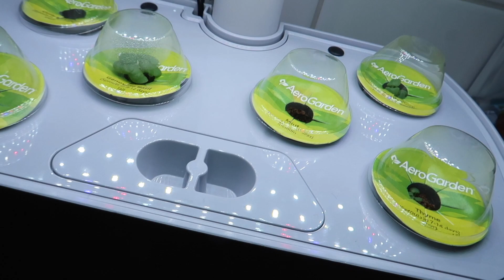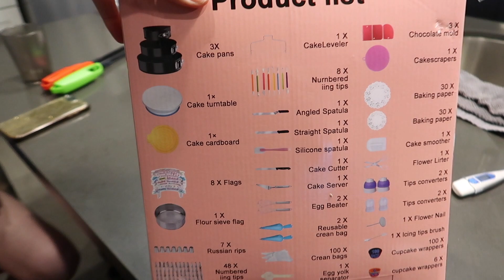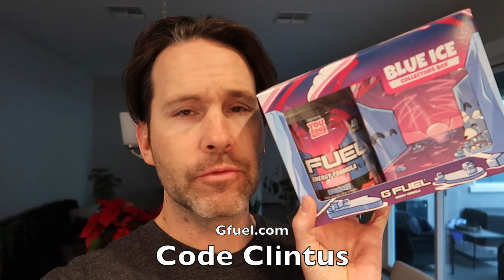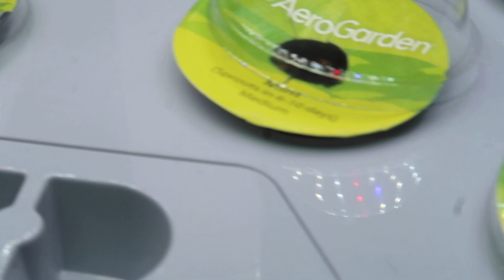Saying Goodbye to Christmas and 2020 | Clintus.tv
It's New Year's Day weekend and we say goodbye to the Christmas decorations and 2020.

About Clintus.tv:
Hi there, I'm Clintus and this is my life. I'm a father and full time content creator. I've been sharing my thoughts and experiences online since 2006 and don't plan on stopping any time soon. This channel is family friendly so everyone can enjoy it. Thank you for your time.